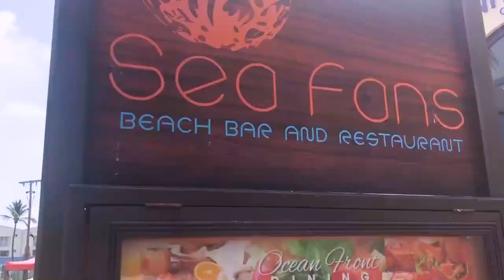Win a Day Pass for Two at Infinity on the Beach, St. Lawrence Gap, Barbados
Do you want to win a Day Pass for 2 at Infinity on the Beach?
To celebrate our upcoming 2k Subscribers we are giving away a day pass for two.

All you have to do is:
3.Follow @infinityonthebeach on Instagram
4.Tag 2 friends in our promo video

v=sBh1Xt7kSCg&list=PLoHZqFmYL4Hm_yLdbSnOrND5XrQnkKZDq